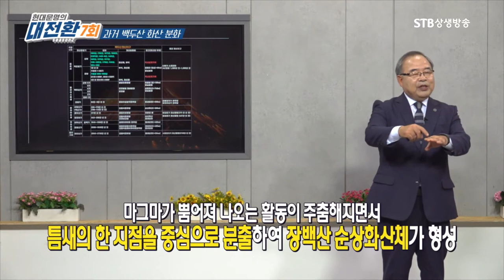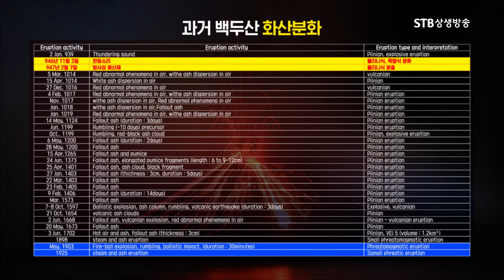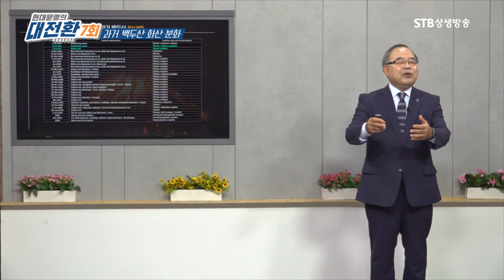백두산 화산 분화 역사ㅣ밀레니엄 분화ㅣ백두산은 활화산이다ㅣ발해는 백두산 화산활동의 영향으로 멸망했다ㅣ백두산 대폭발ㅣ폼페이 최후의 날ㅣ부산대 윤성효 교수ㅣ STB상생방송